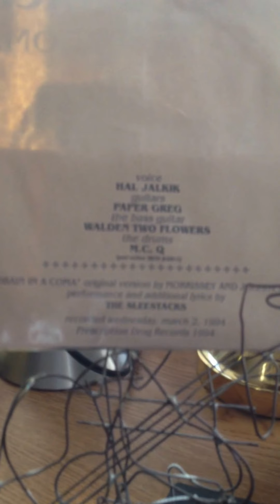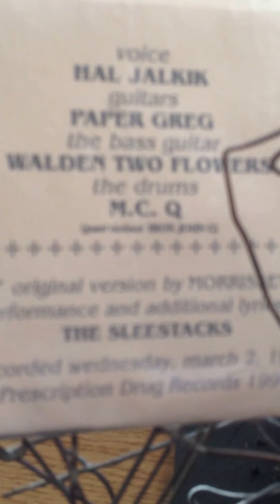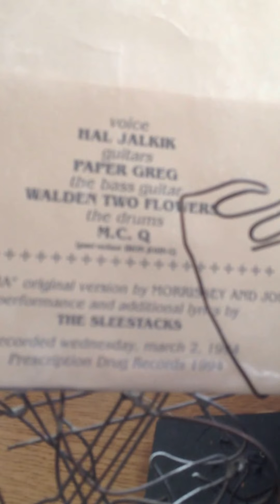'the sleestacks' cover 'smiths' girlfriend in a coma, cobain in a coma 1994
some stuff to share

drifter

mozzbozz